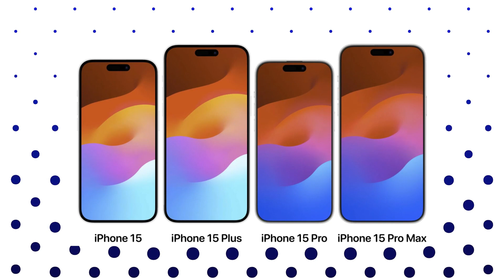All iPhone 15 , iPhone Plus , iPhone 15 Pro , iPhone 15 Pro Max ,| PRICE | LAUNCH DATE | Price drop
iphone13 back cover
iphone 12 back cover
iPhone 14/13/13 Pro glass
apple original charger
apple original cable